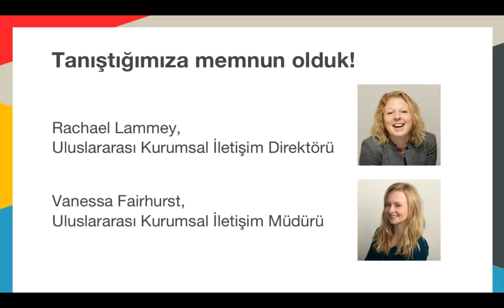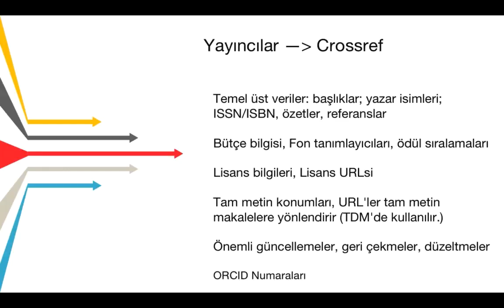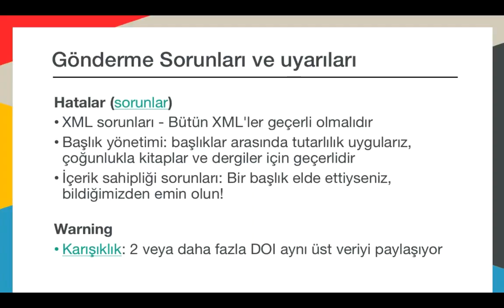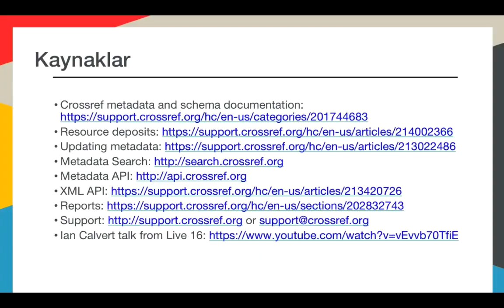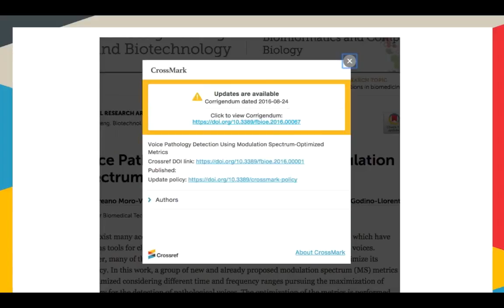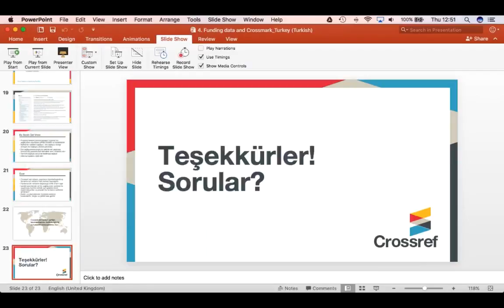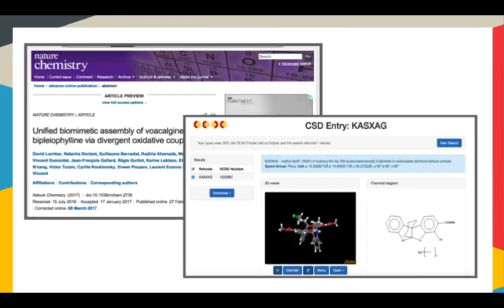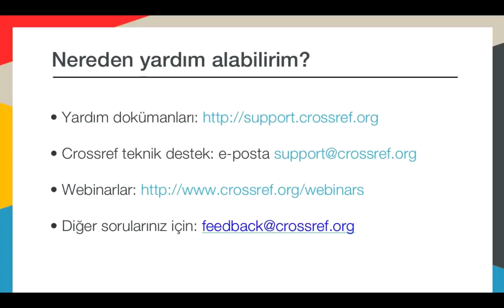Introduction to Crossref: Turkish Seminar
Türkiye’deki üyelerimiz ve hakkımızda daha fazla bilgi edinmek isteyenler için Crossref tanıtımının gerçekleştirileceği bir Webinar düzenlenmiştir. Webinar’da İçerik kaydetme, Crossref'te metadata güncelleme ve koruma konularının yanı sıra sağladığımız çeşitli hizmetlere genel bir bakış sunacağız. Toplamda 150 dakika sürecek olan Webinar, 15 dakikalık ara ile iki kısımdan oluşacak ve Webinar Katılımcıları son kısımda soru sorma fırsatına sahip olacaklardır.

Gündem:
Tanıtım ve önişlemler
- Crossref’e giriş
- İçerik kaydı ve metadata güncelleme, nasıl destek / yardım alınır
- Bir Türk araştırmacının görüşleri

This webinar will provide an introduction to Crossref for our members and those interested in learning more about us in Turkey. We will cover the basics of getting started with content registration, updating and maintaining metadata in Crossref, and an overview of the services we provide. It will comprise of two parts with a 15-minute break and an opportunity to ask questions at the end. The total duration of this webinar is 150 minutes.

Agenda:
Introductions & Housekeeping
- Introduction to Crossref
- Content registration and updating metadata, how to get support/help
- Insights from a local researcher